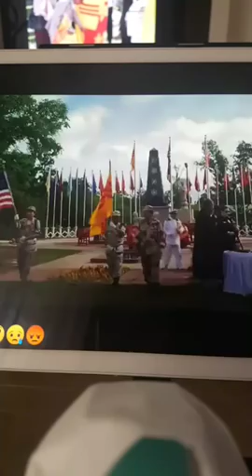VK Úc chế nhạo đám ba sọc Cali diễn trò ngày 30/4